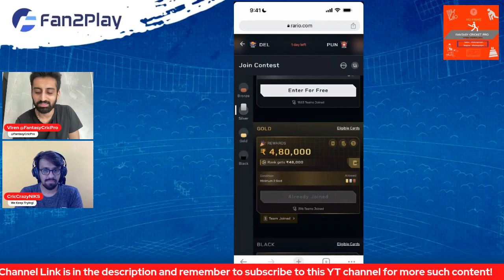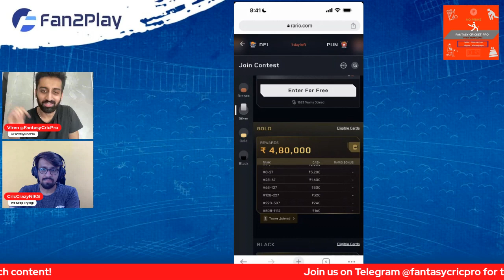DC vs PBKS Dream11 Prediction 2023 | Fan2Play & Exchange 22 Picks Today | Rario Dream11 Free Entry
DC vs PBKS Dream11 Team, DC vs PBKS Pitch Report, DC vs PBKS Dream11 Prediction, DC vs PBKS Dream11

Viren Hemrajani
Fantasy Cricket Pro
FantasyCricPro
FCP
FCP Family
Viren

Timestamps
00:00 Introduction
01:40 Arun Jaitley Stadium Pitch
02:49 DC vs PBKS Fantasy Team
07:08 My Rario Picks
08:16 DC vs PBKS GL Picks
10:42 Jersey Giveaway